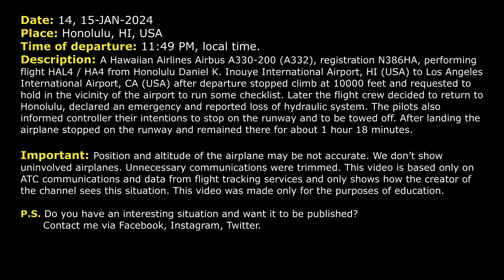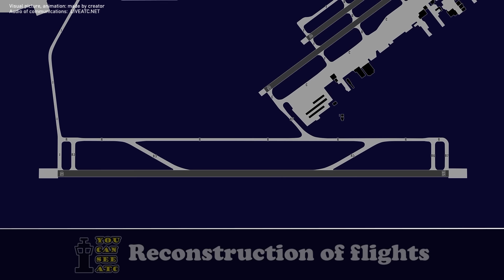Loss of hydraulic system. Loss of nose wheel steering. Hawaiian A330 returns to Honolulu. Real ATC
THIS VIDEO IS A RECONSTRUCTION OF THE FOLLOWING SITUATION IN FLIGHT:

14, 15-JAN-2024. A Hawaiian Airlines Airbus A330-200 (A332), registration N386HA, performing flight HAL4 / HA4 from Honolulu Daniel K. Inouye International Airport, HI (USA) to Los Angeles International Airport, CA (USA) after departure stopped climb at 10000 feet and requested to hold in the vicinity of the airport to run some checklist. Later the flight crew decided to return to Honolulu, declared an emergency and reported loss of hydraulic system. The pilots also informed controller their intentions to stop on the runway and to be towed off. After landing the airplane stopped on the runway and remained there for about 1 hour 18 minutes.

Timestamps:

00:00 Description of situation
00:17 Initial climb after takeoff
00:44 Hawaiian 4 stops the climb. They have mechanical issue
02:17 The airplane joins holding pattern to run some procedures
03:00 The pilots decide to return to Honolulu. They will shut down the runway after landing
04:15 The pilots declare an emergency. Loss of hydraulic system
05:49 T flight crew is ready to return to the airport of departure
07:05 Hawaiian 4 was transferred to the frequency of Tower controller
07:28 The aircraft stops on the runway after landing. Communications on the ground

HOW I DO VIDEOS:
1) I monitor media, airspace, looking for any non-standard, emergency and interesting situation.
2) I find communications of ATC unit for the period of time I need.
3) I take only phrases between air traffic controller and selected flight.
4) I find a flight path of selected aircraft.
5) I make an animation (early couple of videos don’t have animation) of flight path and aircraft, where the aircraft goes on his route.
6) When I edit video I put phrases of communications to specific points in video (in tandem with animation).
7) Together with my comments (voice and text) I edit and make a reconstruction of emergency, non-standard and interesting situation in flight.